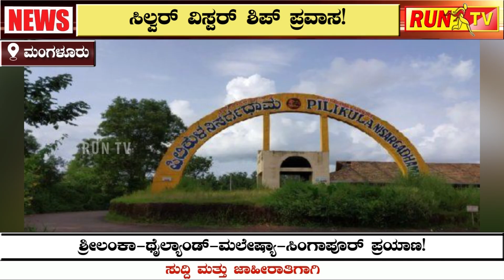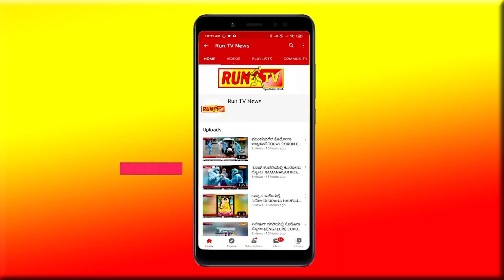ಕರ್ನಾಟಕಕ್ಕೆ ಬಂತು ದೊಡ್ಡ ಸಿಲ್ವರ್ ಹಡಗು!